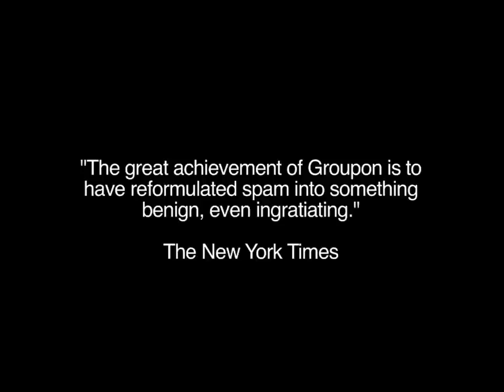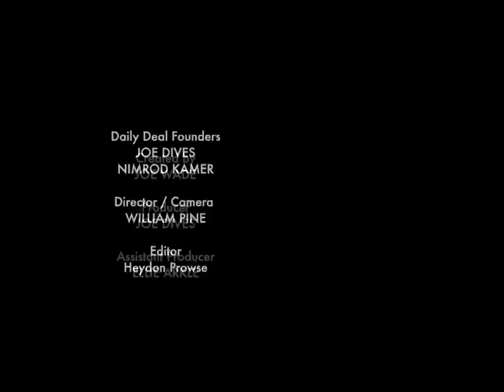Spamming the Spammers GROUPON Part 1 Experience Curation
Part 2 Half-price fish pedicures. Car cleaning deals. Bargain boob jobs. If you've had emails about any of these 'amazing' offers lately, chances are you've been spammed by coupon giants Groupon. Don't Panic decided to take matters into our own hands, and headed down to London Groupon HQ to spam the spammers.

Created by Joe Wade, William Pine, Joe Dives & Nimrod Kamer A Don't Panic production for Channel 4's Random Acts, Aired September 19th, 2012.

to keep up to date with all the latest content.